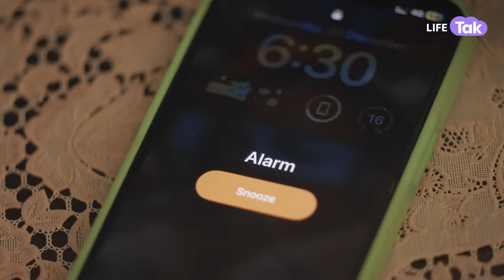Pehli Rasoi | Hindi Short film | Nuclear Family | Drama | Why Not | Life Tak | Saas Bahu Film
Newly married Shreya and Amit decides to invite their parents, living in village, to their newly bought flat. The couple is excited to host them and does everything to ensure a warm and comfortable stay for them. They make sure that parents feel welcomed in their new humble abode. Little did they know that their parents had their own reservations about the couple living away from their own land, abandoning their roots and buying a house independently away from them.  Will Shreya and Amit be able to convince their parents? Will their parents understand their dreams and let them live on their own?